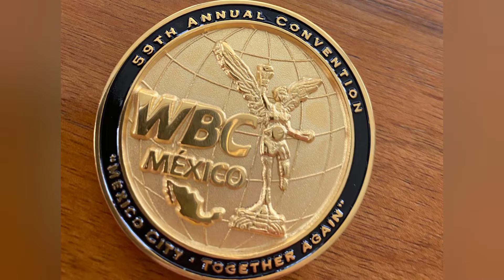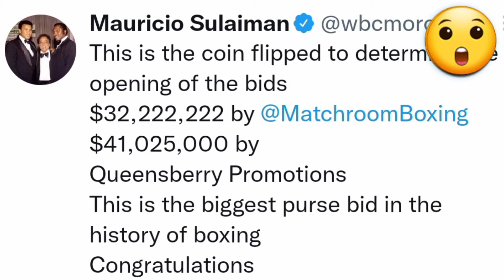Breaking news! Tyson Fury vs Dillian Whyte! History and purse bid?